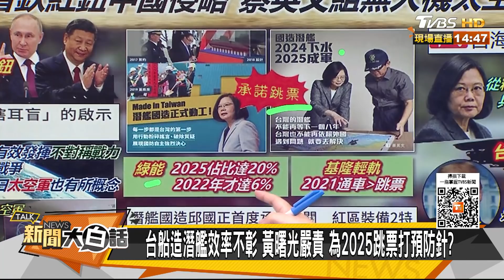杜特蒂：普欽紅鈕習近平侵略 蔡英文組無人機太空軍戰隊？ 新聞大白話 20220328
主持人：翟翾
本集來賓：羅友志、張延廷、楊永明